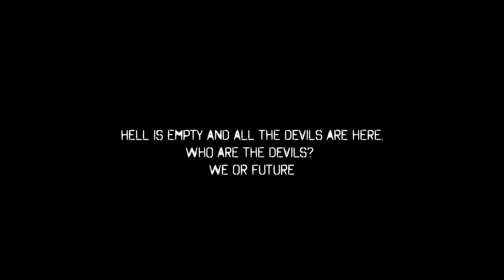Royal Stag Barrel Select Large Short Films | Hope Trailer Release | Partha Sarathi Manna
They can't hide. They can't escape. They have to survive. Watch the short film, 'Hope' by ParthaSarathiManna. It's one of the winning films in the short films category at MAMI 2019.